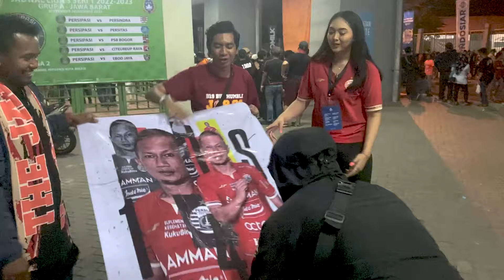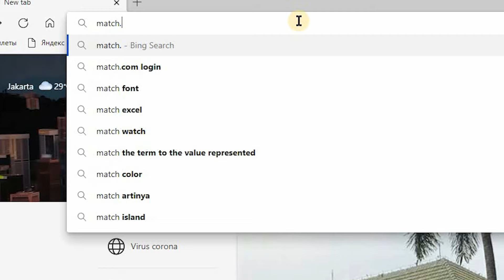RAFA MUTIARA MENJADI WAJAH BARU PERSIJA JAKARTA???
Hola Friends!

Kemarin kita sudah ditemani jogging santai sama kak jaswin. Kali ini kak rafa bakal ajak kita ke Stadion Patriot Bekasi. Kira-kira mau ngapain ya kak rafa disana pakai jersey PERSIJA JAKARTA???

Hmm... penasaran kak rafa mau ngapain disana.

Daripada makin penasaran, langsung aja di tonton videonya, check it out!